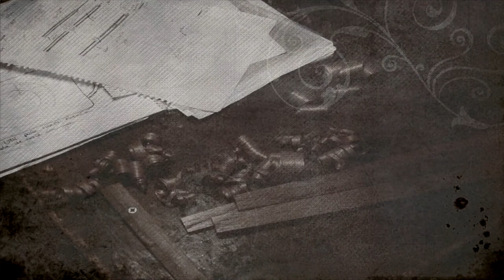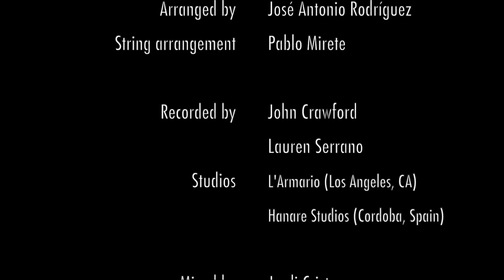José Antonio Rodríguez - Isabella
“Isabella”
(José Antonio Rodríguez)

Guitar: José Antonio Rodríguez
Bass: Julio Sedano
Percussion: Patricio Camara “Pachi”
BG Voc: Patricio Camara “Pachi”
Harmonica: Fran Roca
Strings: Pablo Hopenhayn Esession Strings

Arranged by José Antonio Rodríguez
String arrangement by Pablo Mirete

Produced by José Antonio Rodríguez
Co-produced by Cristina Abaroa, Rafa Sardina, Jordi Cristau
Recorded by John Crawford, Lauren Serrano
Mixed by Jordi Cristau
Mastering by Jett Galindo at The Bakery

Special Thanks to Fernando Moreno Guitars

Amazon Music